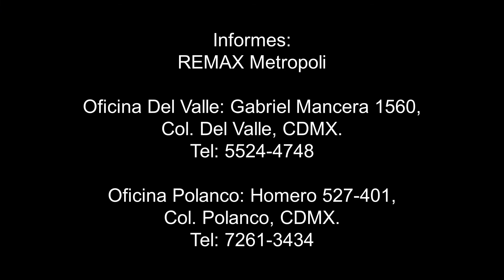Col. Álamos - Isabel La Católica 750 - Renta Depto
DEPTOS TOTALMENTE NUEVOS
Departamento de 103m2 totalmente nuevo sobre la calle de Isabel la Católica. Cuentan con 2 recámaras, 2 baños, 2 lugares de estacionamiento, área de lavado integrada, depto. interior, en excelente estado de conservación. El edificio es nuevo, con vigilancia 24hrs, cuota de mantenimiento incluida. Servicios cercanos: Metro Xola, Soriana, Parque Delta. Vías de comunicación: Xola, Tlalpan, Viaducto, Av. Universidad. REQUISITOS: 1 mes de renta, 1 mes de depósito, fiador con propiedad libre de gravamen y el pago de una póliza jurídica de $5,000. RESTRICCIONES: No mascotas. FIADOR OBLIGATORIO: No

Informes:
OFICINA DEL VALLE
Gabriel Mancera 1560, Col. Del Valle, Benito Juarez, CDMX.

OFICINA POLANCO
Homero 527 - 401, Col. Polanco, Miguel Hidalgo, CDMX.